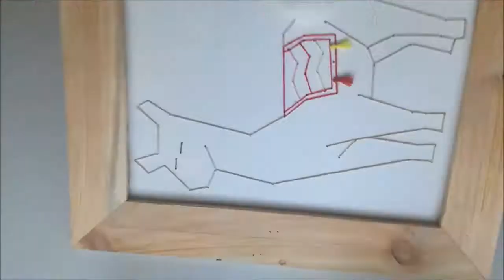DIY Déco: Cadre lama brodé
Découvrez dans cette vidéo comment réaliser ce cadre en bois lama top tendance!

Pour réaliser ce cadre brodé lama, vous aurez besoin de:

- un panneau de bois de 30 x 38 cm
-  une baguette de 3 cm (encadrement)
- colle à bois
- peinture blanche
- perceuse et scie
- scotch et ciseaux
- laine beige (phildar), noire, blanche, rouge
- bobine de fil jaune, rouge et rose
- accroche

Retrouvez sur le blog d'autres cadres animaux en bois façon broderie

Le patron lama est à télécharger en ligne sur le blog Truc & Tricks